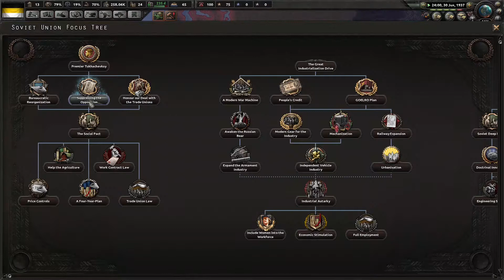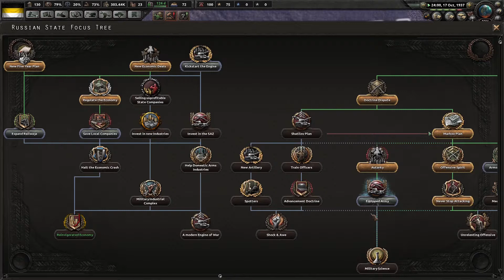Hearts of Iron IV - Fuhrerreich: Legacy of the Great War - White Russia #1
Hearts of Iron IV is owned by Paradox interactive

Fuhrerreich: Legacy of the great war mod